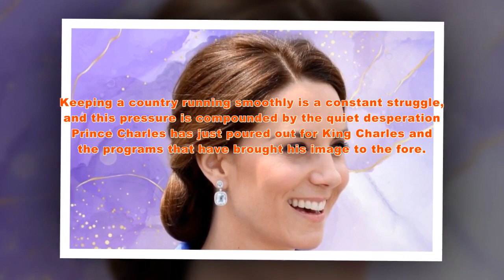Bad news ! Prince William announced terrible, heartbreaking news to his fans!